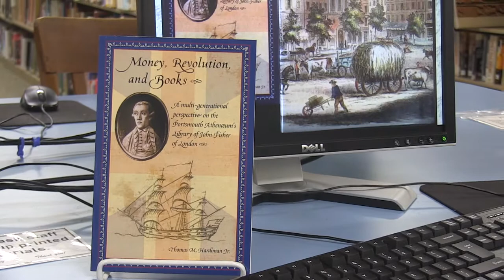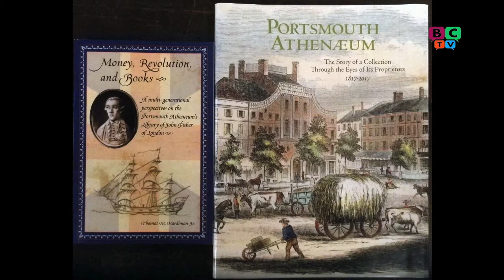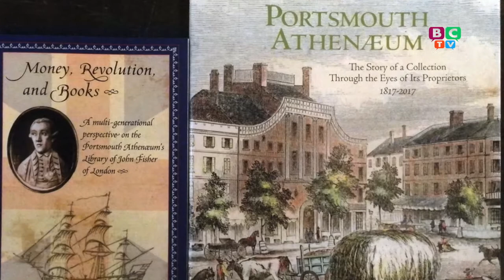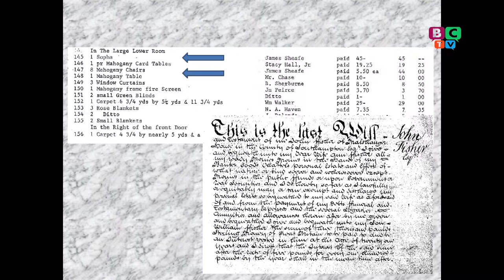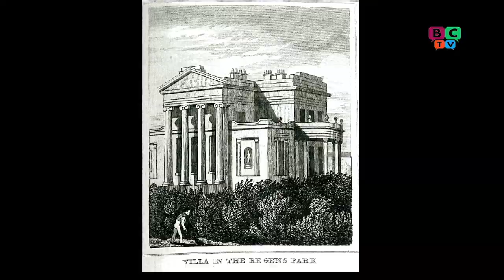Berwick Public Library hosts, Thomas Hardiman Jr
Thomas Hardiman Jr. speaks on his book, "Money, Revolution, and Books: A multi-generational perspective on the Portsmouth Athenaeum's Library of John Fisher of London"